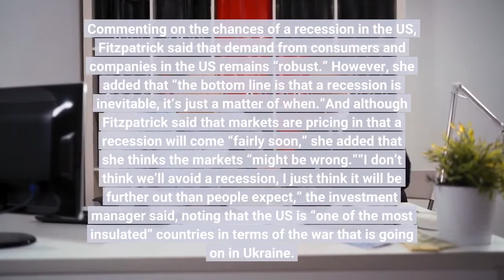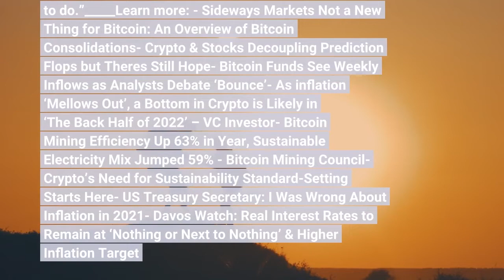Soros' Fund CEO Says Crypto is Here to Stay Warns of Recession and FOMO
Crypto is “here to stay,” but a recession may be around the corner and investors should beware of “FOMO,” according to Soros Fund Management CEO and Chief Investment Officer Dawn Fitzpatrick. Speaking in a video interview with Bloomberg, Fitzpatrick said that crypto is not going away any time soon as “it has gone mainstream” with companies like Fidelity allowing US clients to add bitcoin (BTC) to their retirement savings. Still, the fund manager said there is “one caveat” to her view on crypto.“Climate impact is coming increasingly in focus, so in that context, I think ethereum (ETH) is likely to gain some more traction over Bitcoin,” Fitzpatrick, whose fund was founded by legendary investor George Soros, opined. Commenting on the chances of a recession in the US, Fitzpatrick said that demand from consumers and companies in the US remains “robust.” However, she added that “the bottom line is that a recession is inevitable, it’s just a matter of when.”And although Fitzpatrick said that markets are pricing in that a recession will come “fairly soon,” she added that she thinks the markets “might be wrong.”“I don’t think we’ll avoid a recession, I just think it will be further out than people expect,” the investment manager said, noting that the US is “one of the most insulated” countries in terms of the war that is going on in Ukraine. “Europe is way more affected,” she added. Lastly, Fitzpatrick also touched on the common psychological trap investors often fall into, known as ‘FOMO’, or the fear of missing out.“I think FOMO, buy high sell low,” is the most common mistake investors make, Fitzpatrick said, explaining that “you don’t need to have a great idea every day.”“There are times to be patient, and there are times to press,” she said, adding that “the more trading someone tries to do, the more damage they tend to do.”_____Learn more: - Sideways Markets Not a New Thing for Bitcoin: An Overview of Bitcoin Consolidations- Crypto & Stocks 'Decoupling' Prediction Flops but There's Still Hope- Bitcoin Funds See Weekly Inflows as Analysts Debate ‘Bounce’- As inflation ‘Mellows Out’, a Bottom in Crypto is Likely in ‘The Back Half of 2022’ – VC Investor- Bitcoin Mining Efficiency Up 63% in Year, 'Sustainable Electricity Mix' Jumped 59% - Bitcoin Mining Council- Crypto’s Need for Sustainability Standard-Setting Starts Here- US Treasury Secretary: 'I Was Wrong About Inflation' in 2021- Davos Watch: Real Interest Rates to Remain at ‘Nothing or Next to Nothing’ & Higher Inflation Target